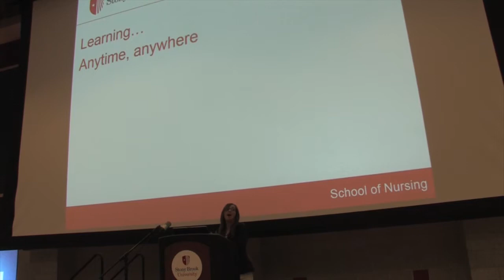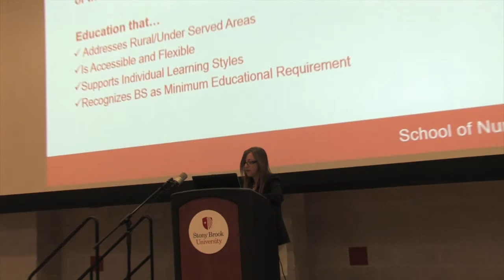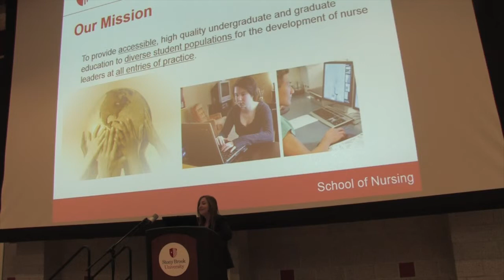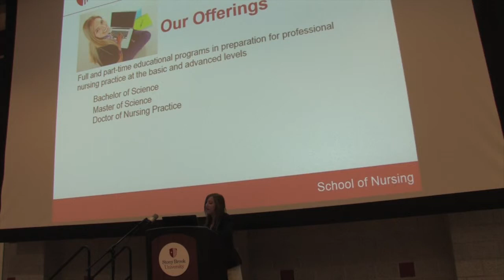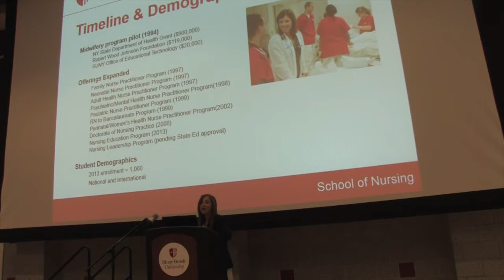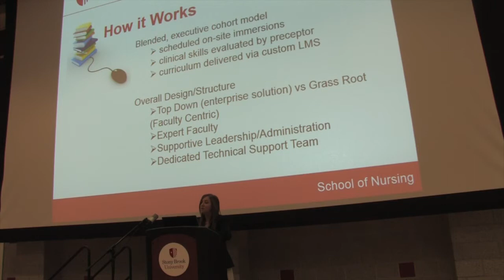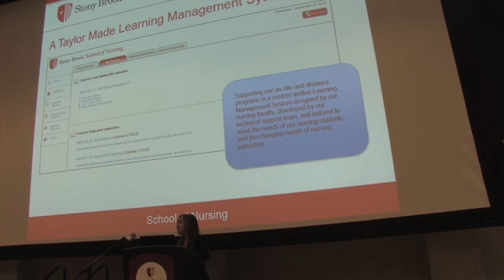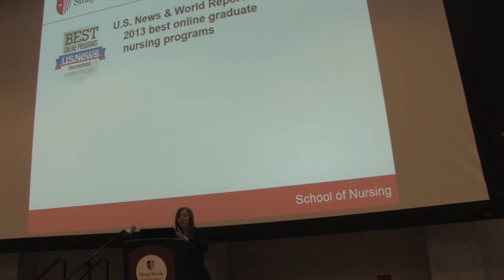Keri Hollander, School of Nursing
SURVEYING THE LANDSCAPE OF DISTANCE EDUCATION
09/27/13